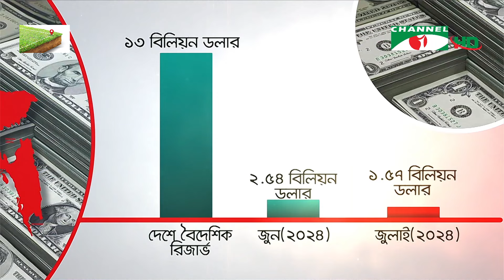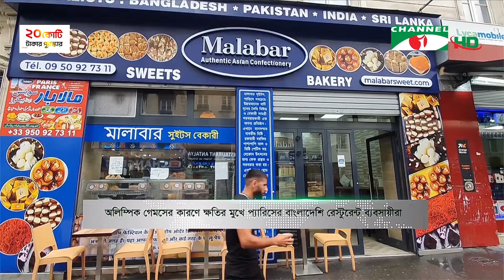চ্যানেল আই সকাল ৯ টার সংবাদ || Channel i News | 31 July, 2024